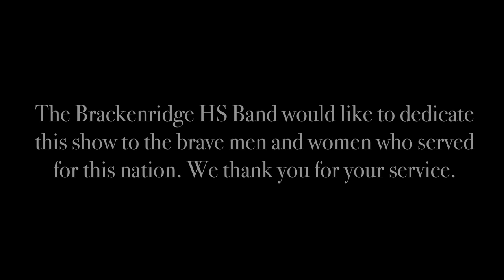2019 Brackenridge HS Band - "Land of the Free, because of the Brave"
2019 Brackenridge HS Mighty Eagle Marching Band
"Land of the Free, because of the Brave"

AREA H Marching Contest Performance
October 26th, 2019
D.W. Rutledge Stadium

Directors:
Jesse Orta
Timothy Drayton
Michael Church
Anthony Flores
Joseph Menditto
Nicole Rann

The Brackenridge HS Band would like to thank the brave men and women who served for this nation. We thank you for your service.